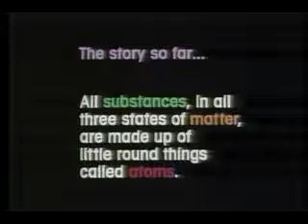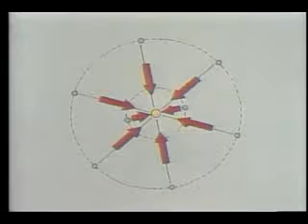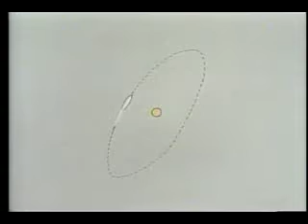Episode 23 Electrons